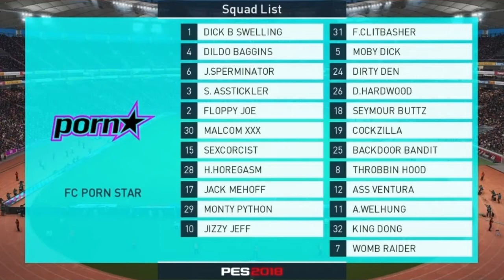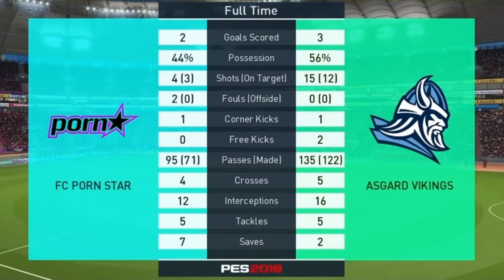ASGARD TV| WEEK 6|FC Porn Stars vs Asgard Vikings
The Vikings take on Ron Jeremys'struggling but well hung squad